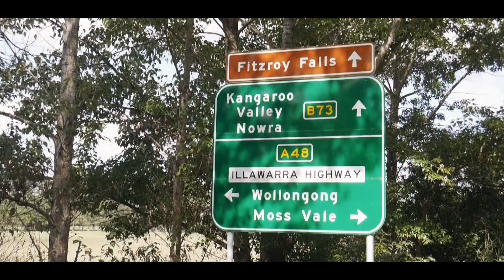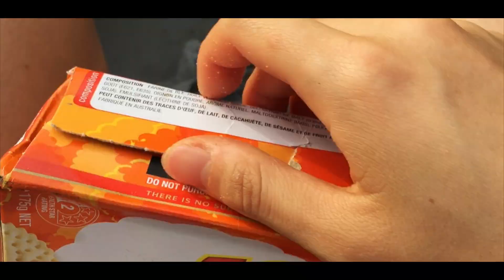Kangaroo Valley Canoe Trip 2019